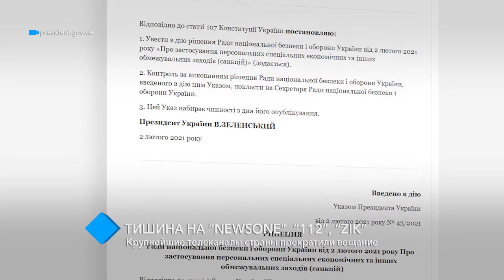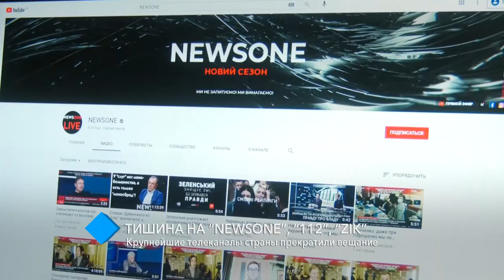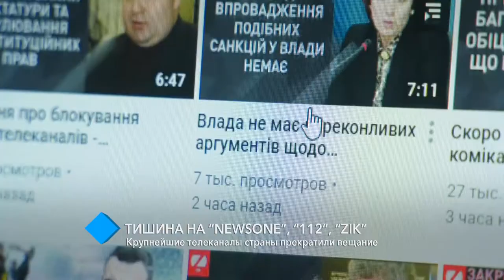Тишина на “Newsone”, “112”, “ZIK”: крупнейшие телеканалы страны прекратили вещание